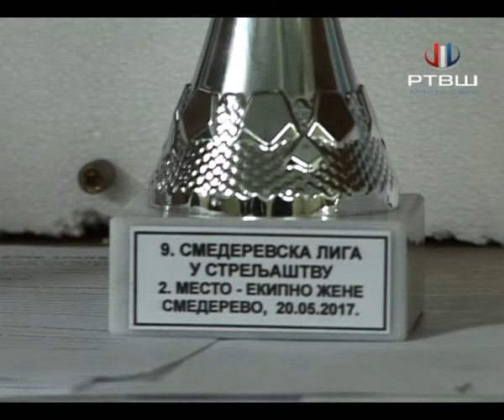RTV Šumadija - Streljački klub Aranđelovac